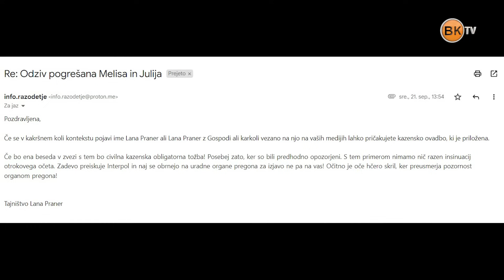Moja zgodba: Peter Pogačar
V oddaji Moja zgodba je 13. oktobra z nami spregovoril Peter Pogačar, ki že 345 dni ne ve, kje je njegova 11-letna hči Julija

Izginila je s svojo mamico, ki je verjela v različne teorije zarote. Ponuja 10.000 evrov nagrade.